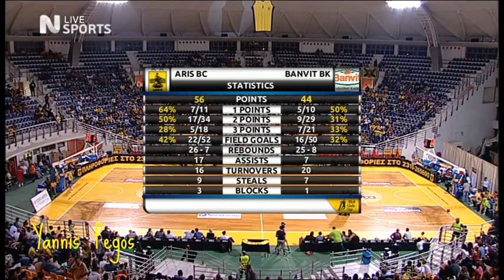Βράβευση Σόλων - Συνέντευξη Παπαλουκά (Nick Galis Cup) 20/9/14 NEΡΙΤ